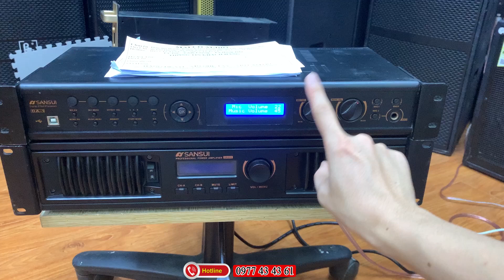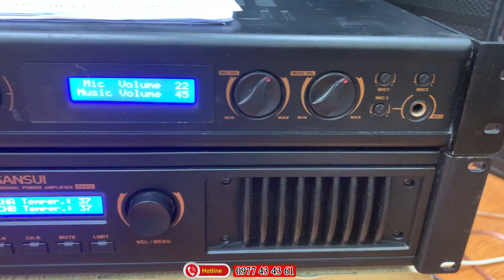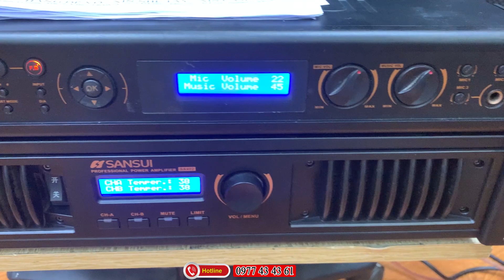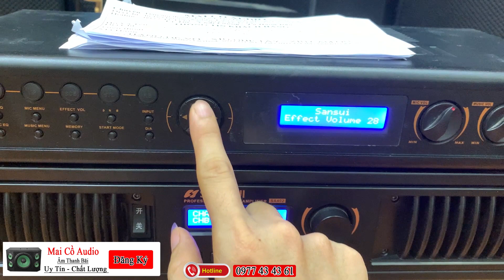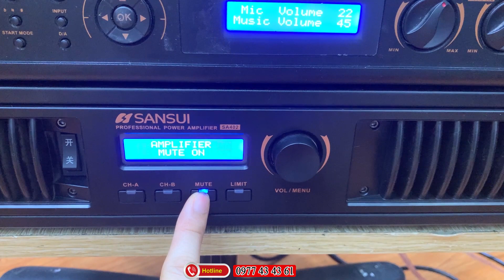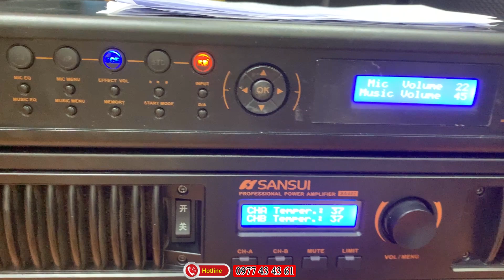Hay Không Tưởng [ Combo ] Đẩy Bãi Sansui SA402 Và Vang Bãi Sansui Da1 | Giá 7,5tr | Gửi A Cường TN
✅  Địa chỉ :  259/27 phú diễn / Cầu Diễn / TP- Hà Nội
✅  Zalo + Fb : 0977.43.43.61